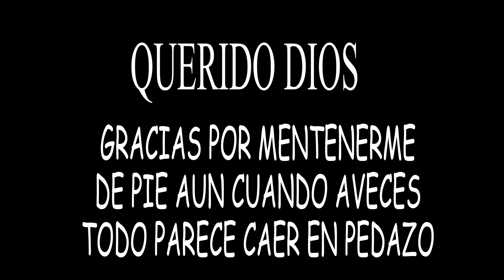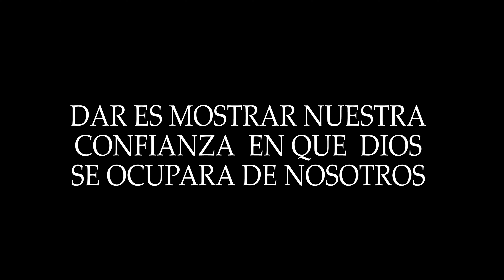Celebrando Mi Cumpleaños,Damaris González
Compartiendo con las familias de bajos recusos